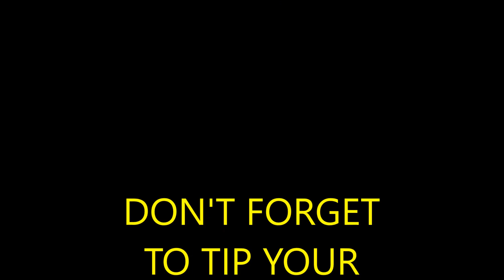KLR Diaries : I think the bridge is out...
Is the bridge out?  Also, the walk of shame